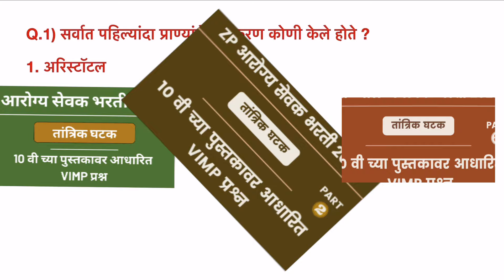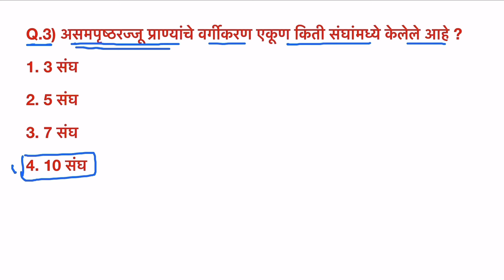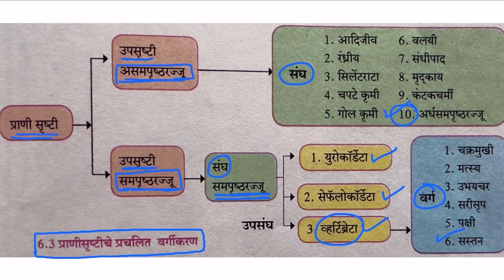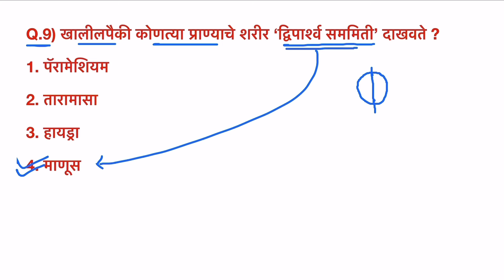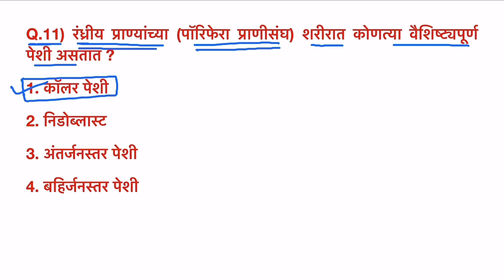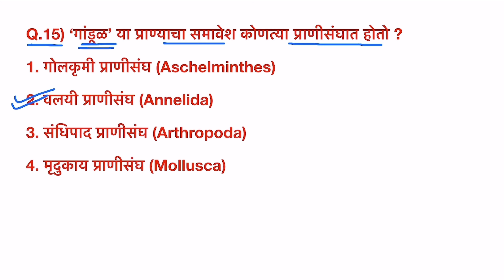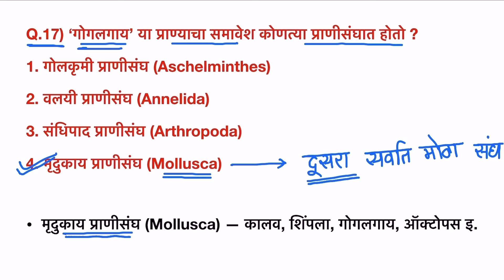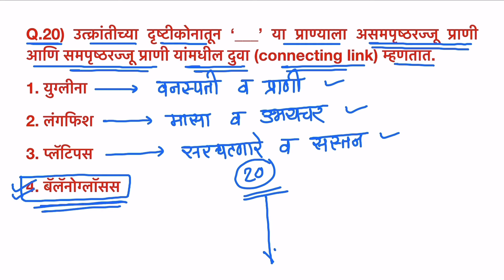ZP Arogya Sevak Tantrik Question Part 3 | Arogya Sevak Bharti 2023 | आरोग्य सेवक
zp arogya sevak tantrik question
arogya sevak bharti 2023
आरोग्य सेवक
arogya sevak tantrik
zp arogya sevak
tantrik question arogya sevak
zp tantrik question
arogya sevak bharti 2023 tantrik question